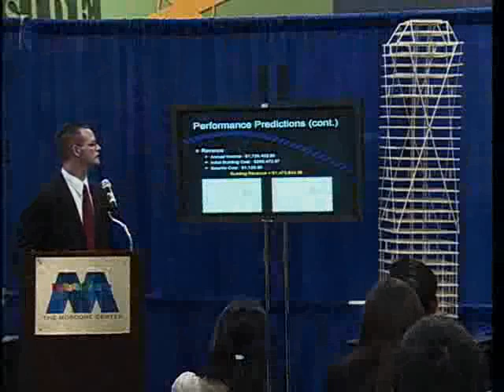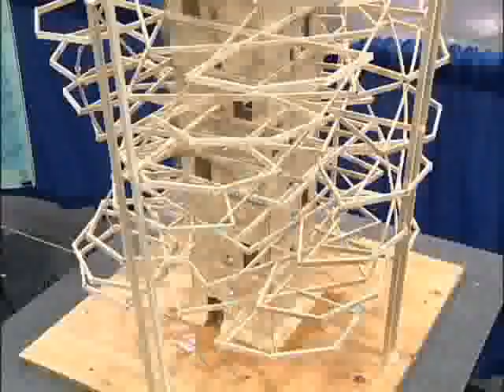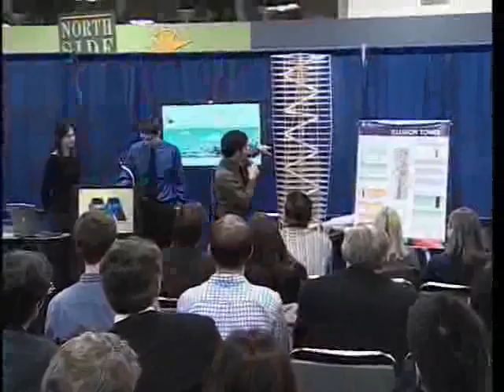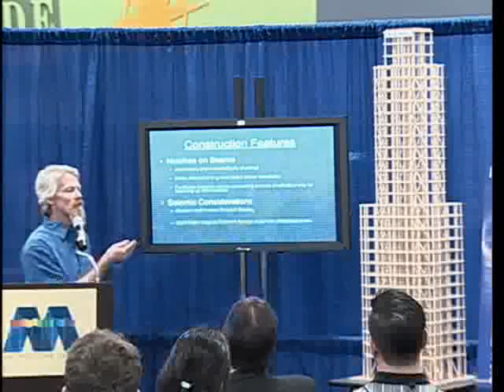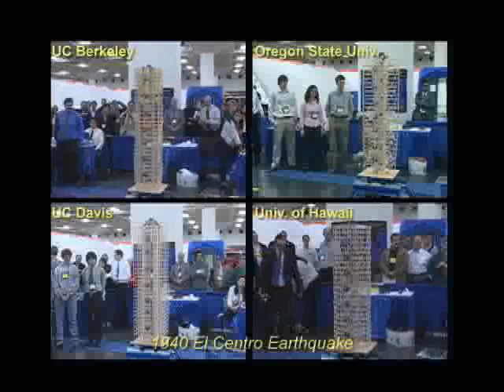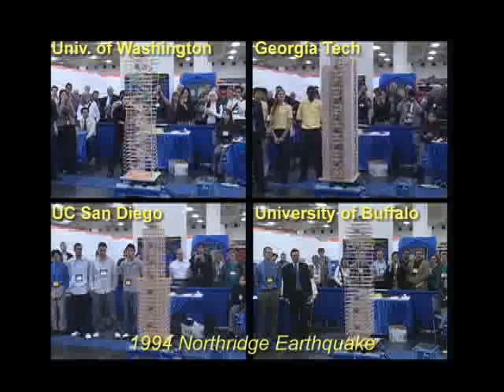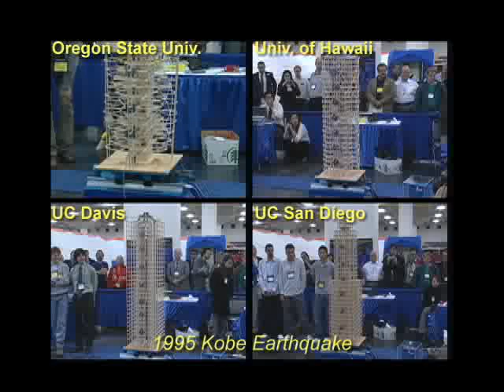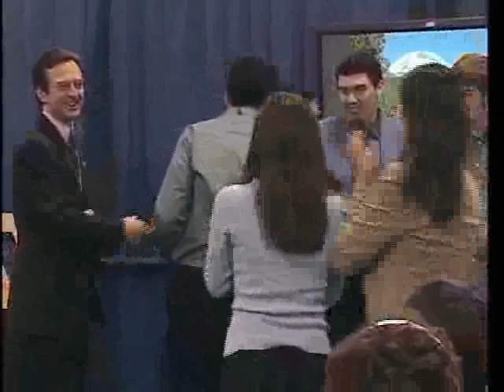PEER 2006 competition